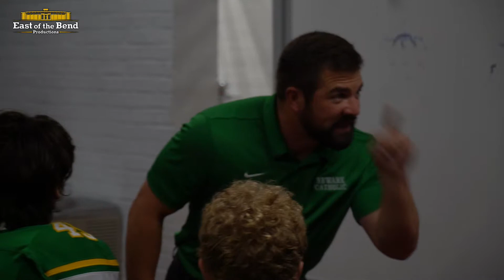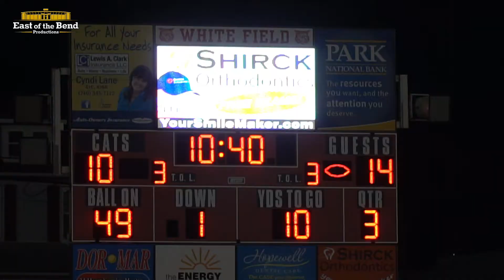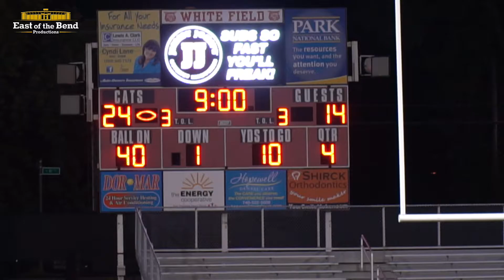Week 5: Newark Catholic-Licking Heights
Relive all the big moments from Newark Catholic's back and forth battle with Licking Heights during week 5 of the 2019 high school football season! Newark Catholic got off to a fast start but it was Licking Heights that took the lead into halftime!

After the break Newark Catholic got the offense back on track with 14 straight points. The Hornets got a late touchdown but it wasn't enough as Newark Catholic took home the "W" by a final score of 24-21!!

Players of the week: Drew Hess & Brandon Buchanan